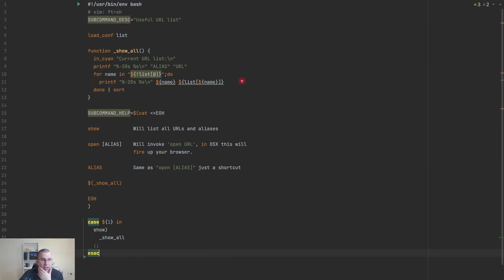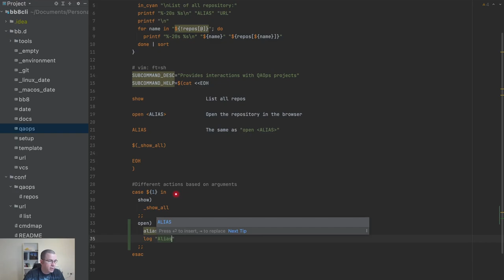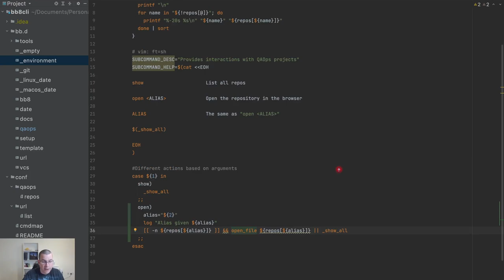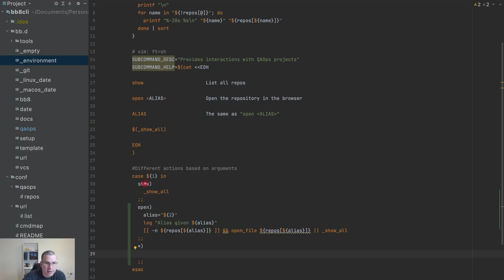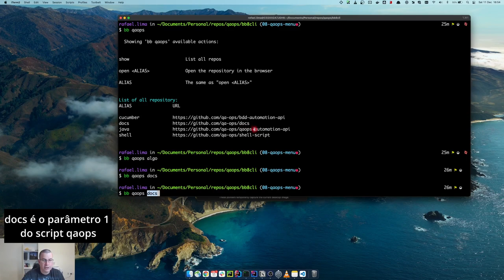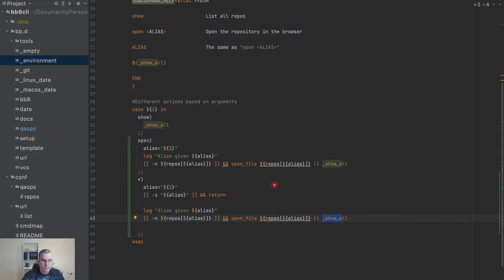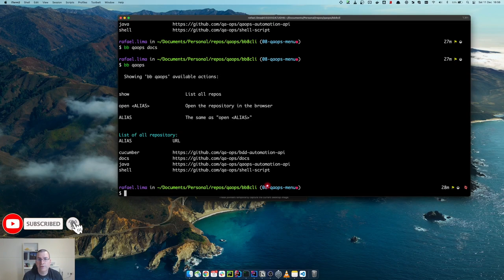CLI | Acessando os repositórios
Nesse vídeo, nossa CLI estará acessando os repositórios do canal.

- Branch: 09-access-repos

- Cutty Sark (Greenwich / Londres)